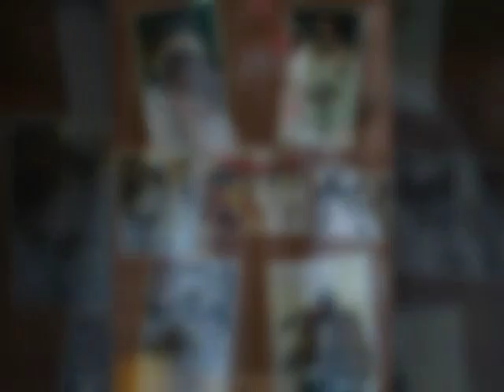Latest Quranic verse by Sheikh Firdaws Issah Zakaria Al-Shukriy (ghana)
Son of Sheikh Zakaria Abdul Rahman ( Ashanti Deputy Regional Chief Imam ) -Ghana